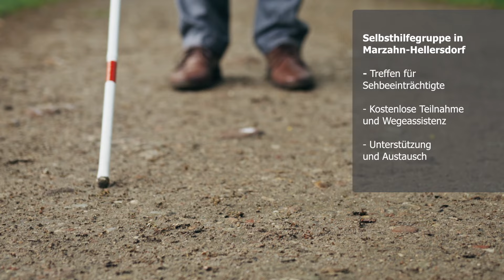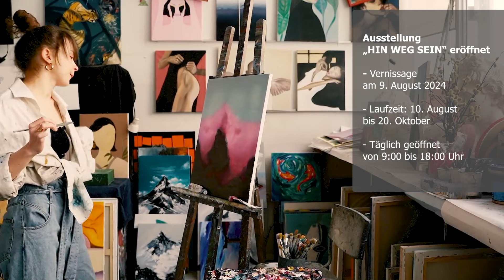Mobilitätstraining der BVG: Mobil mit Rollstuhl, Rollator und Co.: aus Berlin